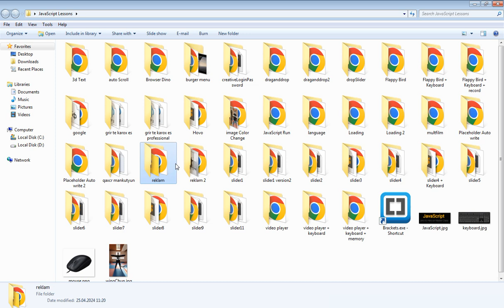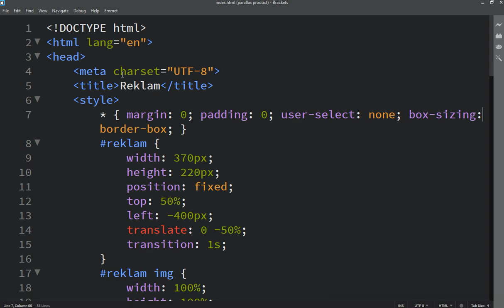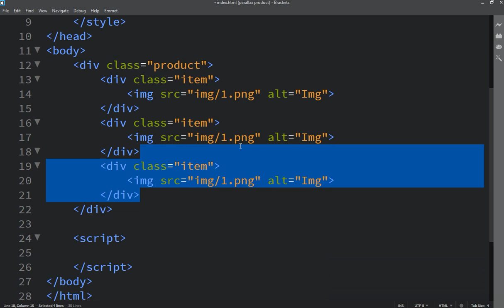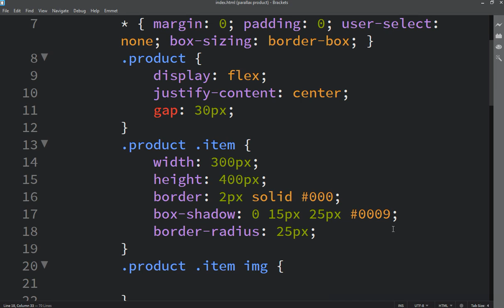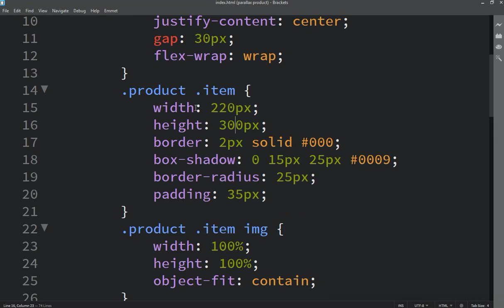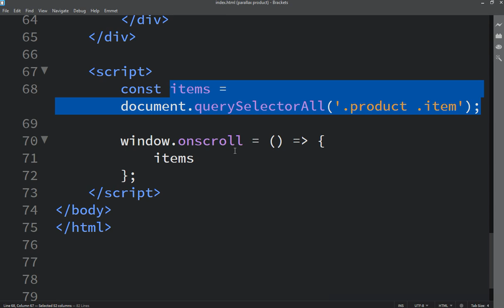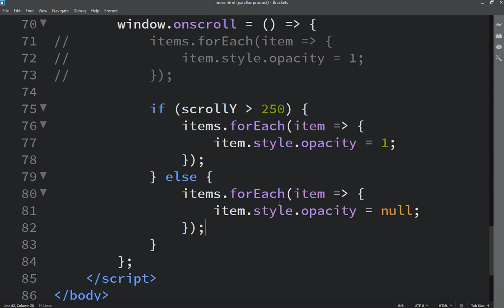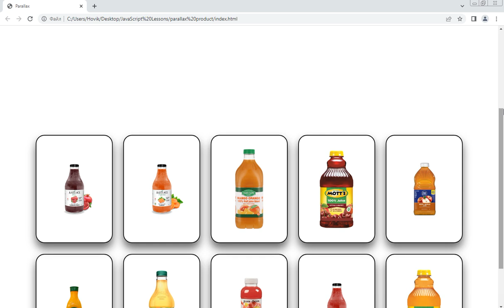Hovo Vardanyan JavaScript zero to Hero or Master Class | Lesson 331